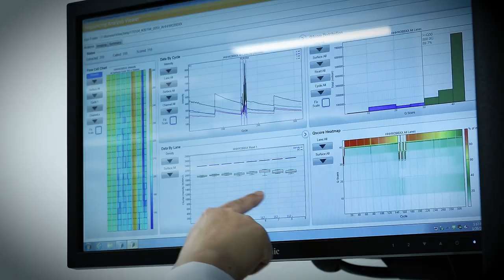The Impact of Genomic Medicine: Charlie's Story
You're about to meet first time parents who spent months on a diagnostic odyssey. Traditional testing couldn't give them a clear diagnosis for their daughter, Charlie. Dr. Kim McBride suggested genetic testing and that's when Charlie's life changed for the better.